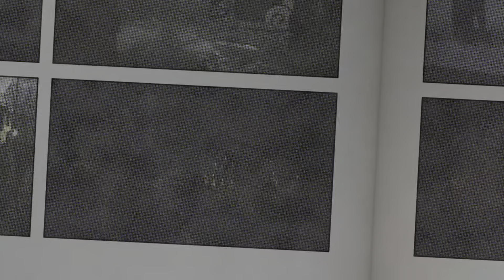FRIDAY THE 13TH THE ULTIMATE SLASHER PRIVATE LOBBIES KEEP LEAVING